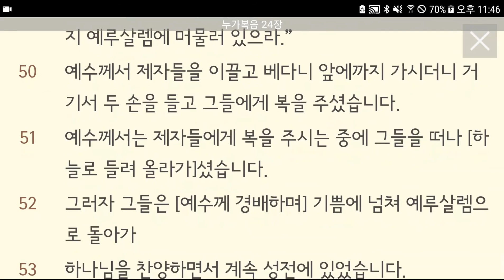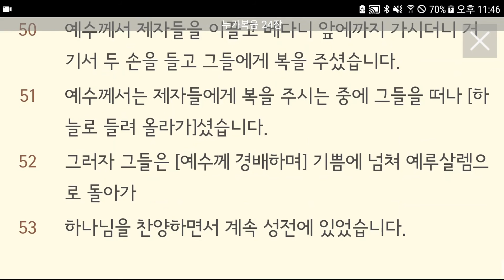누가복음 20~24장